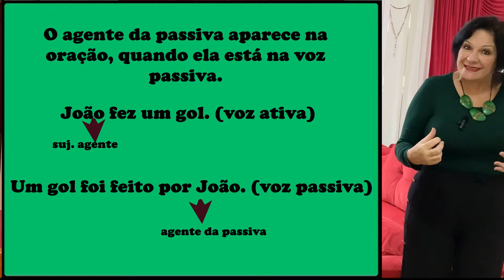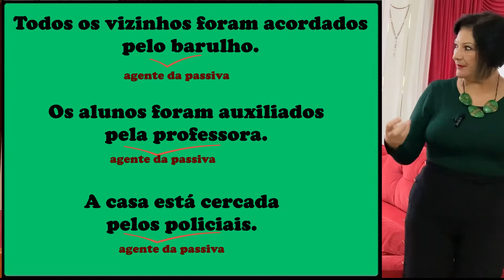AGENTE DA PASSIVA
O vídeo explica o termo integrante da oração "Agente da passiva"

O agente da passiva é o termo, na voz passiva, que indica o praticante da ação do verbo; ele vem sempre acompanhado de uma preposição.
Exemplo:
João fez um gol.
Um gol foi feito por João.
Todos os vizinhos foram acordados pelo barulho.
Os alunos foram auxiliados pela professora.